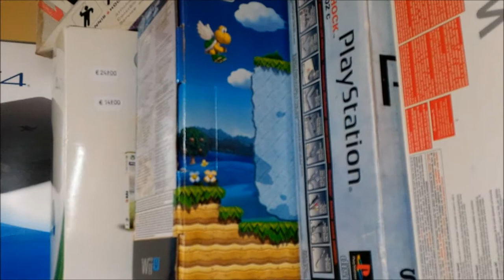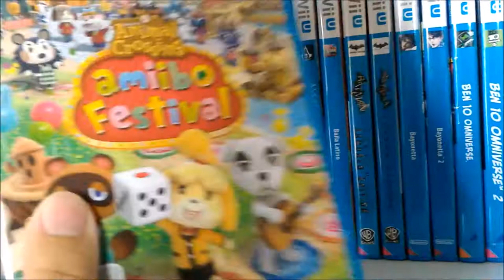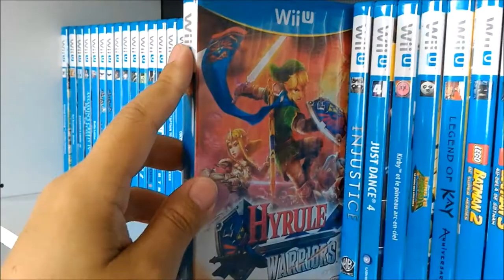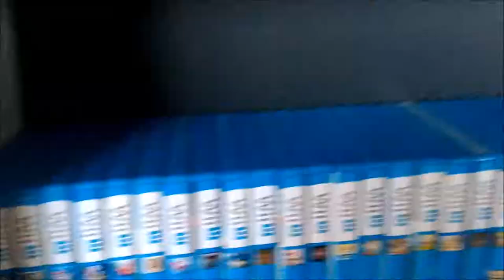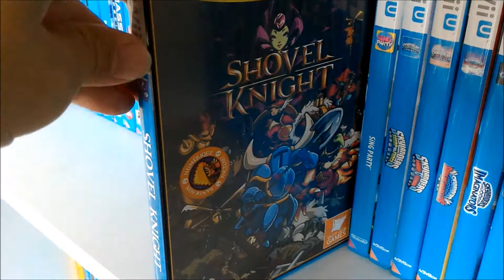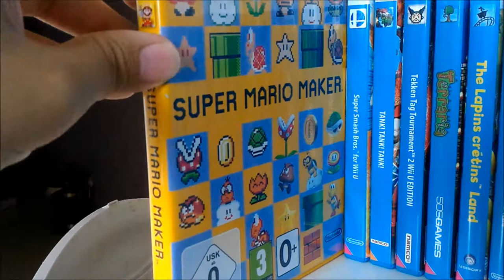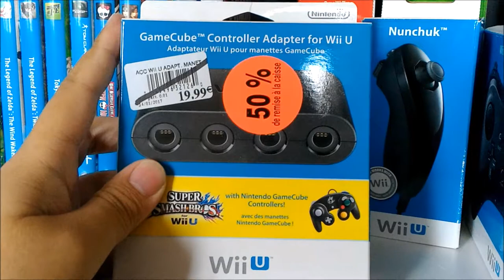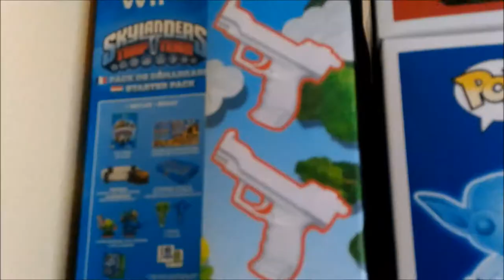Ma collection de jeux WiiU (2018)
Voici la liste de mes niveaux sur Super Mario Maker:
Le parcours: 59FF-0000-00B5-089F
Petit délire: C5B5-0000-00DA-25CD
Le sous marin ne répond plus: CAEC-0000-00D9-F8AB
Big and Weird: A94B-0000-00DF-5CD4
Super Mario Kart: 745F-0000-00B7-0105
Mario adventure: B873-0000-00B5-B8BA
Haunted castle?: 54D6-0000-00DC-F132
Stress Castle: 2DFC-0000-00DF-65AA
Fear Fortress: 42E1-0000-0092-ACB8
Climb and get double item: E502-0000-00DA-A441
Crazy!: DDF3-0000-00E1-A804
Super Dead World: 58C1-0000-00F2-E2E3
Choose your Yoshi!: 13AC-0000-00FE-37D3
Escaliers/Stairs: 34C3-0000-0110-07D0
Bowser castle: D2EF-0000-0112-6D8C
Aqua choice: D89B-0000-011A-CA3D
Where is it?: C43F-0000-012C-47F0
Shoot them up?: B4BF-0000-012C-636B
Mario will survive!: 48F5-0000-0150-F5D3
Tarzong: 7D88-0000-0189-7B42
Girly stage: FA3A-0000-019B-6743
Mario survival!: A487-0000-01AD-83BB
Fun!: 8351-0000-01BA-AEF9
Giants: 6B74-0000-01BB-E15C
Last Battle: 820A-0000-01C7-3ED6
Plants vs Mario: 330C-0000-01D1-EB82
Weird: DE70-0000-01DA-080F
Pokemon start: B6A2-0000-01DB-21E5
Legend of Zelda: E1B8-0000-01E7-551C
Boss fight & collect coins: 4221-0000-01EF-C4AD
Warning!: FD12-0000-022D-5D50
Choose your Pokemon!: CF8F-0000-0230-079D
Trouve l'instrus/Find the intruder: A6BF-0000-023C-B13C
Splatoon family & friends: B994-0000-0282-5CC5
Mario want to escape!: F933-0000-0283-B386
Who has the key?: 1F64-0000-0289-BBF1
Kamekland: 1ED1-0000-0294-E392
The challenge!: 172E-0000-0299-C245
SMB World 1-1: F21F-0000-029B-A3C3
SMB World 1-2: 9C8B-0000-029B-A50C
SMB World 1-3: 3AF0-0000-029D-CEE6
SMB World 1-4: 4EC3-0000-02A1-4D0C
Four levels...: 8CEB-0000-02AE-231B
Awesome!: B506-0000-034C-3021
Shell jump!: 0DFB-0000-034D-BBF3
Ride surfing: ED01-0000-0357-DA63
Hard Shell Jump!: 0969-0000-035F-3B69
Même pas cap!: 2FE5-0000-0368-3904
Le GGG level: D01D-0000-03A5-0294